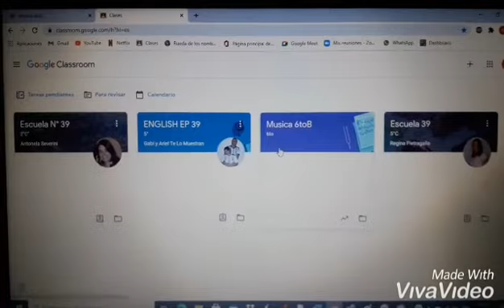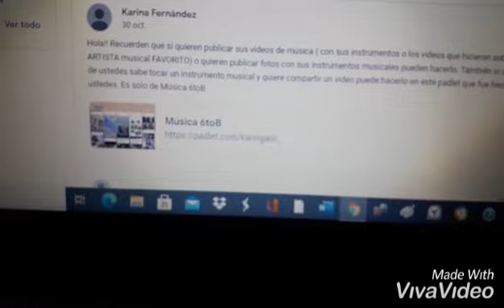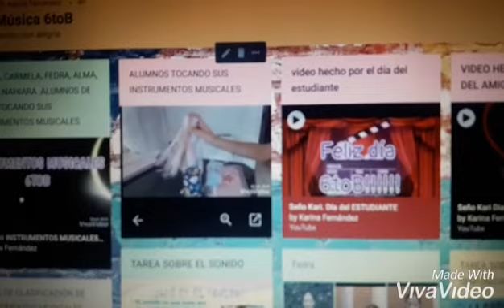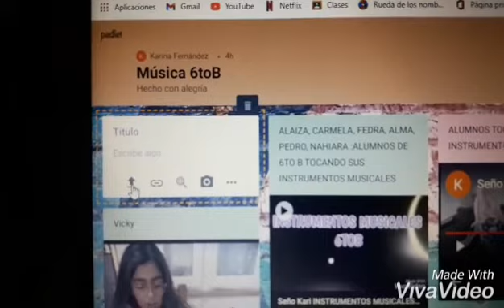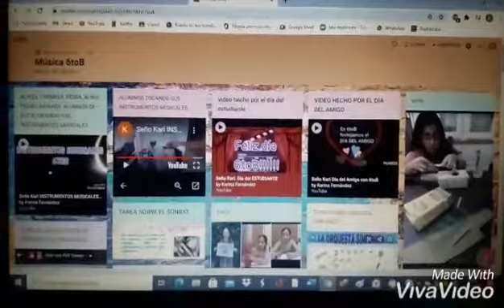SEÑO KARI PADLET 6TOB